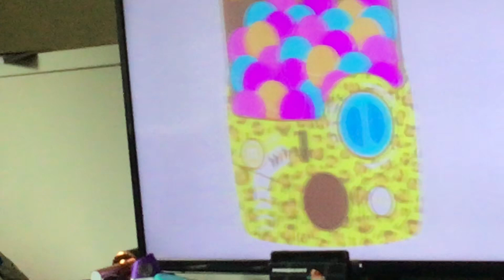Just dance with mom